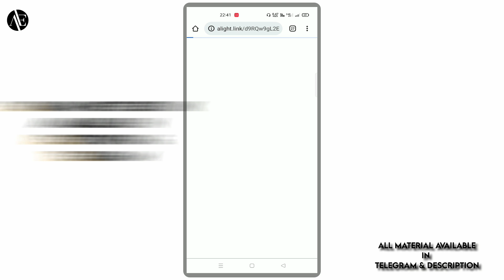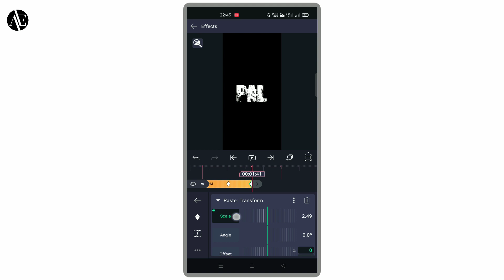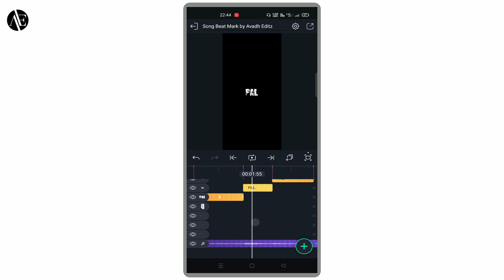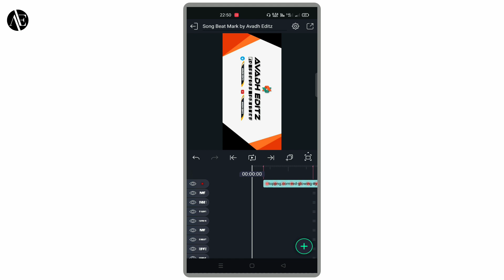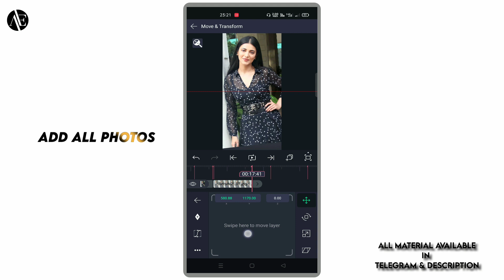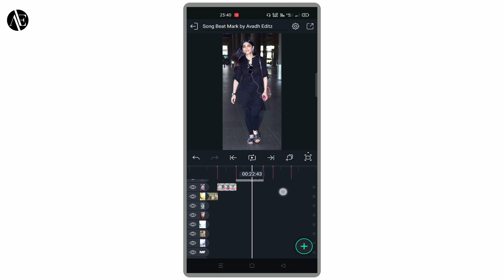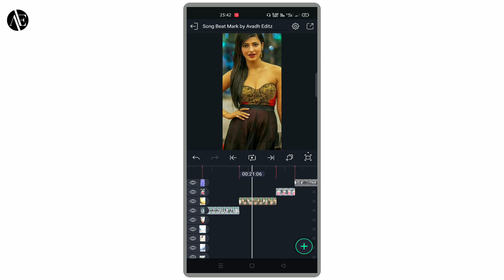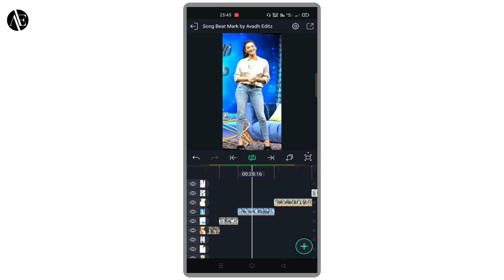Pal ek pal Instagram Trending Video Editing in Alight Motion | New Alight Motion Video Editing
4K Full Screen Lyrics Video Editing Alight Motion || How to make Trending Text Status in alight motion

Hi Friends...
Is video me main Sikhaya hu aap logo ko Alight Motion se 4k Quality ka Status video editing in Alight motion se ...
Mujhe umeed hai ki aap bahut hi accha se samjh payenge aur accha laga hoga...

➡️Applications Link ⬇️
🔗Alight motion

🔘Your Quiry⤵️⤵️
1 how to make HD+ Full screen status alight motion
2 Photo Glitch Shayari Status editing
3 hilta hua photo status Editing
4 trending status editing alight motion
5 alight motion Photo Colour Grading
6 Trending Status video editing
7 full screen photo slide shake effect
8 1080p Me status editing
9 4K quality status editing alight motion
10 trending text animated video kaise banaye

➡️INFRINGEMENT INTENDED.